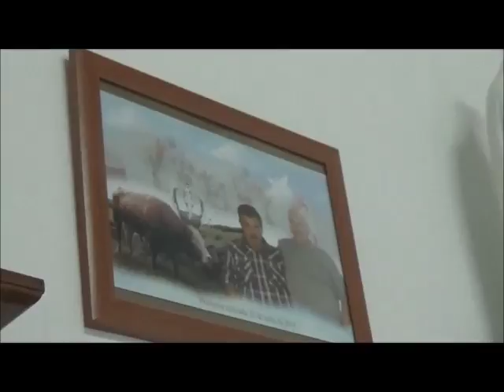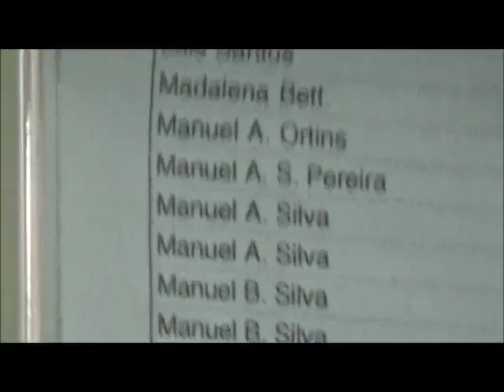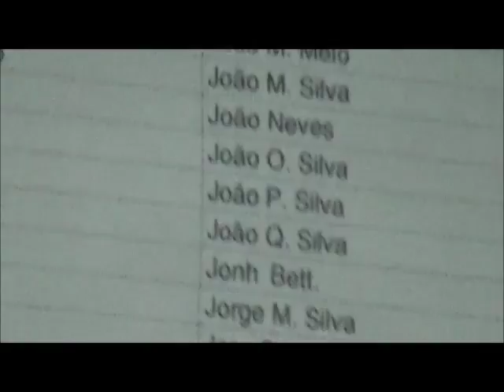TERÇO 20 ANOS IMPERIO PEDRAS BRANCAS